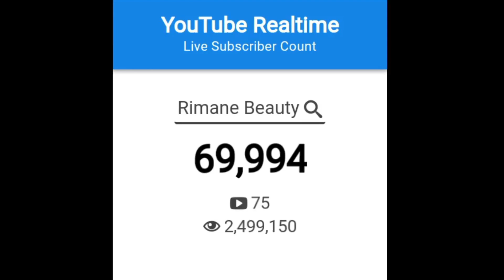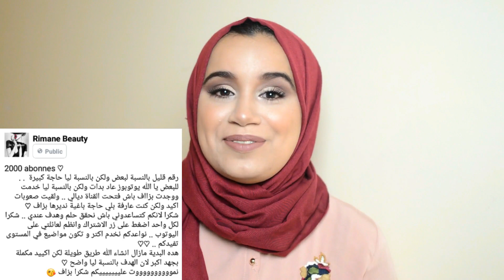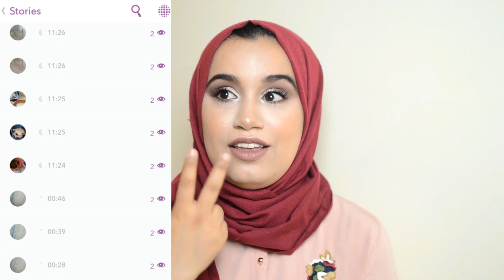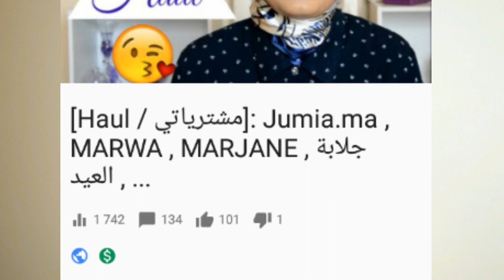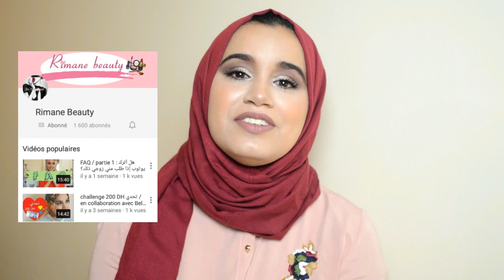حقائق أشاركها لأول مرة !!!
(SNAPCHAT / insta )RIM : rimaaaa5